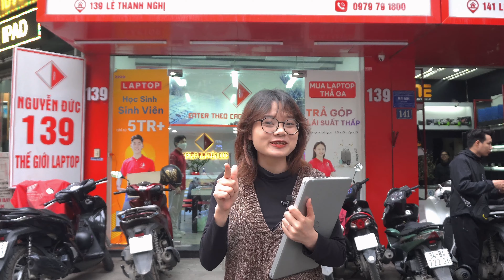Trải nghiệm chương trình " Tháng vì khách hàng, ngập tràn ưu đãi" tại Nguyễn Đức laptop!!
- Vệ sinh laptop miễn phí
- Nâng cấp ram và bộ nhớ giá gốc
- Vô vàn ưu đãi khi mua phụ kiện
Cùng đến ngay Nguyễn Đức LapTop để cùng trải nghiệm chương trình nhé
Nguyễn Đức Laptop - Showroom bán lẻ Laptop uy tín số 1 Hà Nội
🏠Địa chỉ Showroom:
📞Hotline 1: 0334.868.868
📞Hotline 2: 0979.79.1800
Cơ sở 2: Số 168A, Điện Biên Phủ, TP. Hải Dương